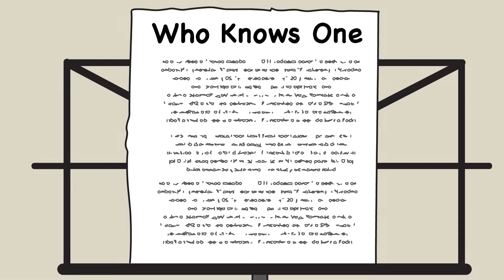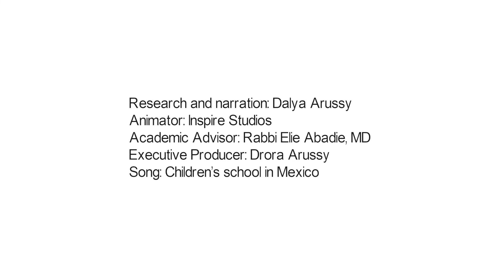Living the Story of Pesah: The Holiday According to Syrian Tradition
Pesah is all about storytelling, family time and traditions. Which is why we're excited to present the traditions of the Halabi community. Dive into the history and customs of Syrian Jewish community from Aleppo with this episode of the Holidays Series.

To learn more about Syrian Jewish customs and how to incorporate this video into your classrooms or educational event, please reach out

About The Holidays Series: Dive into the holiday traditions of varying communities and the historical and cultural background of these customs. Learn also about holidays unique to certain communities and the Jewish basis that make them holidays for all the Jewish people.

*Note: some of the images in the video are inspired by the work of Halabi artist Avraham Shemi-Shoham.